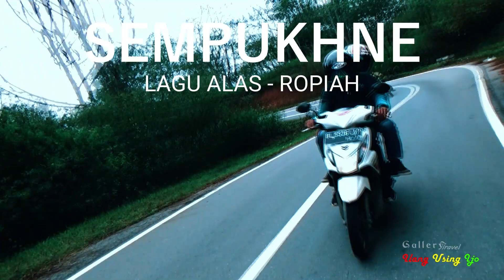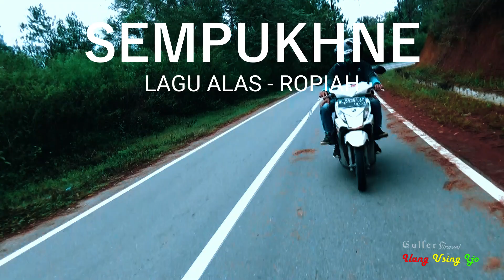SEMPUKHNE - LAGU ALAS ROPIAH (Slow Rock Alas)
Resapi saja lagunya..

PIN: 5F75D65C